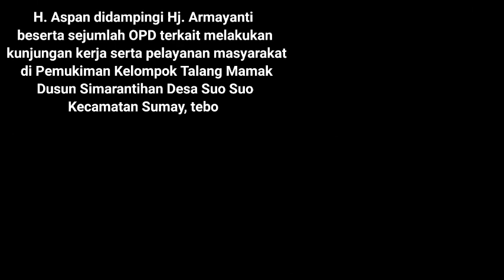H.Aspan dan Hj.Armayanti beserta Rombongan kunker ke Talang Mamak Ds.Simarantihan SuoSuo, Sumay,tebo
H. Aspan didampingi Hj. Armayanti beserta sejumlah OPD terkait melakukan kunjungan kerja serta pelayanan masyarakat di Pemukiman Kelompok Talang Mamak Dusun Simarantihan Desa Suo Suo Kecamatan Sumay, Selasa (09/08/2023).